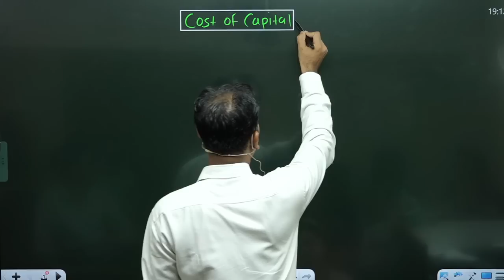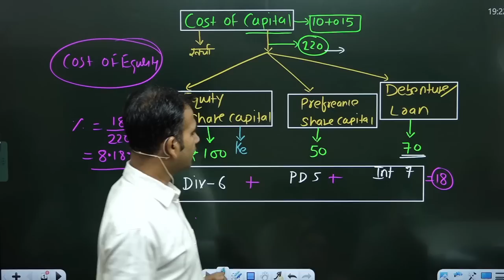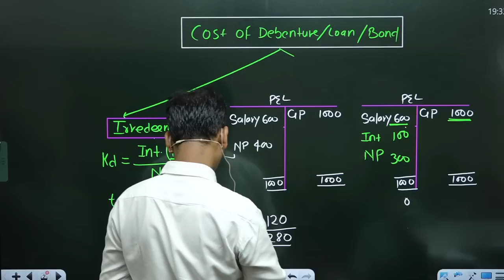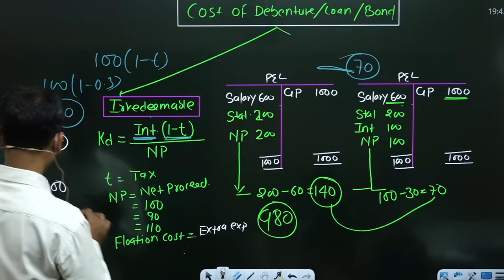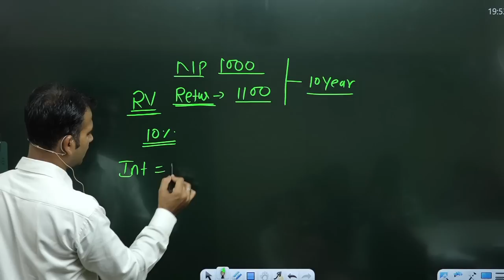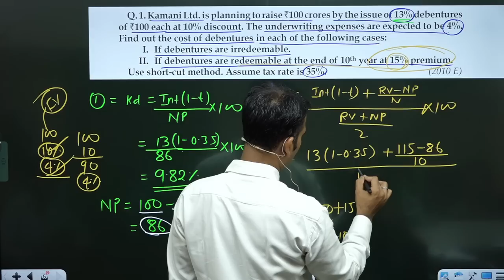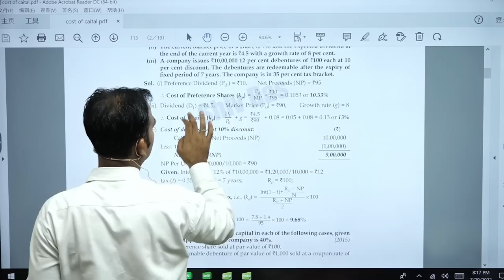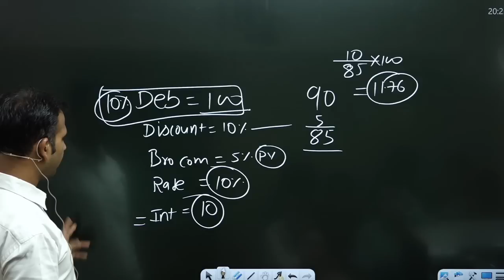financial management for b.com ||cost of capital ||part 1||du ||sol|by anuj kumar singh|bcomclasses